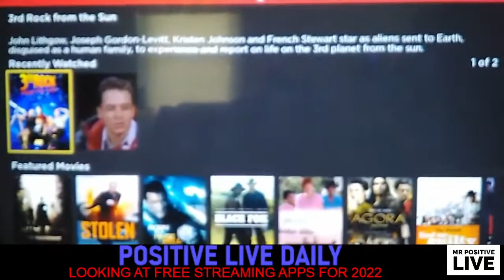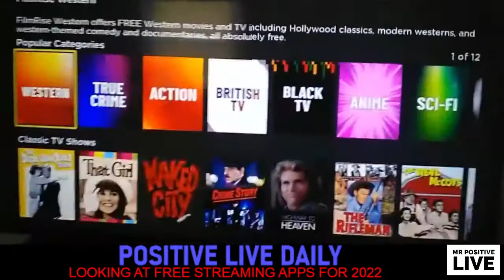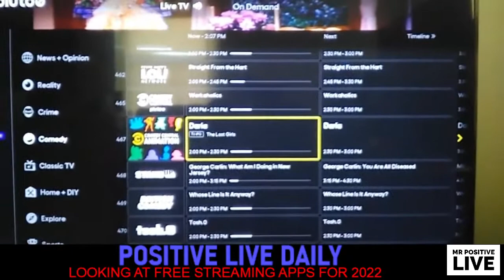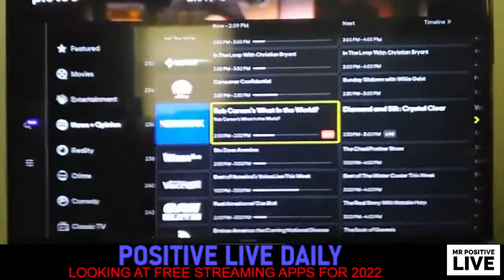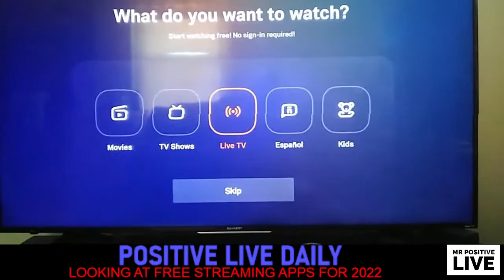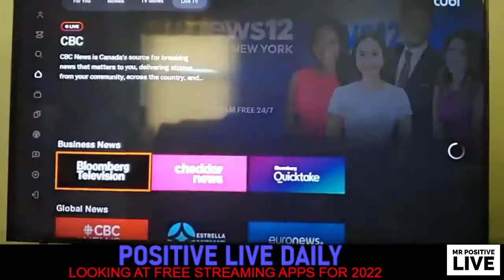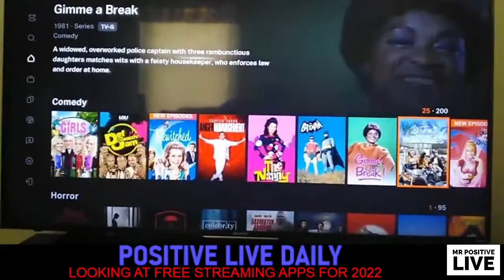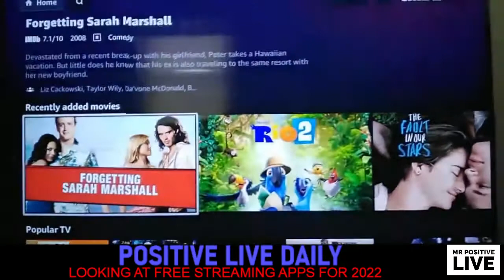FREE TV APPS ON ROKU AND APPLE TV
THERE IS NO NEED TO PAY FOR STREAMING TV WE WILL SHOW YOU 4 APPS THAT ARE FREE TO DOWNLOAD